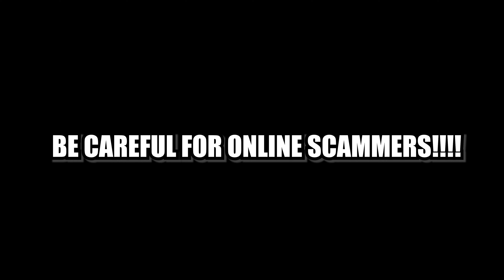RICK AND MORTY ROAST LOBBIES! | MW (Voicetrolling)